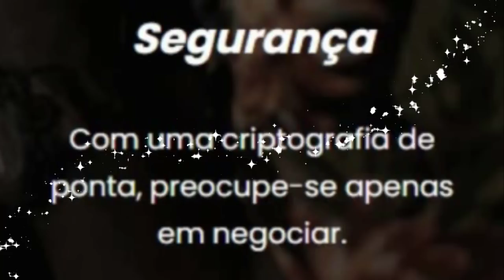ACCOUNT COM 4 FERUMBRAS HAT!! E 2 GOLDEN OUTFIT 😲, DOOM GAZ'HARAGOTH AND BUG DO JOGO??